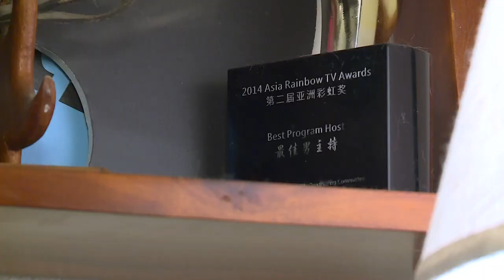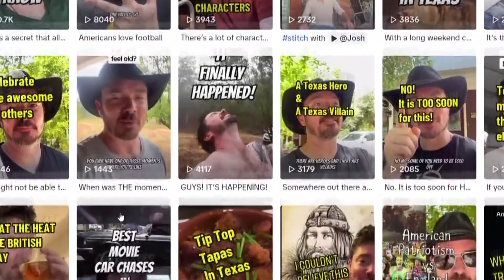How Oli Pettigrew fell in love with Texas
The former "Right This Minute" host and current TikTok sensation has been to more than 50 countries but has now chosen to call Waco home.